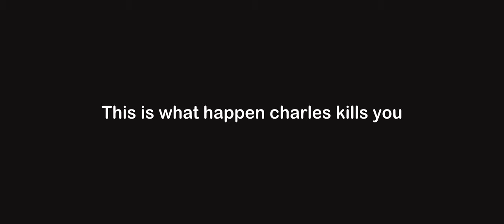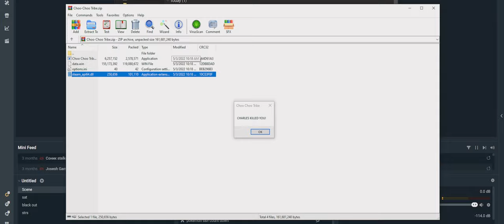playing choo choo Charles in 2d !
I just play video games Acton , adventure , horror & more
I upload on Saturday, Sunday sometimes Friday

credit to  @Reece Geofroy   for making 2d game of choo-choo Charles